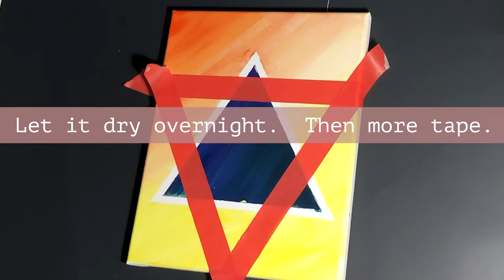Washi Tape Art | Geometric Acrylic Painting | Daily Art #6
We have been using more and more washi tape these days.  The versatility of washi tape has really blown our minds and we can't wait to keep playing around with it.

Washi is a typical Japanese paper.  This paper can used in many different applications and I think tape is our favorite.  Washi is very popular among DIY scrapbookers and crafters alike.

Thanks for coming today!  All the support is appreciated!